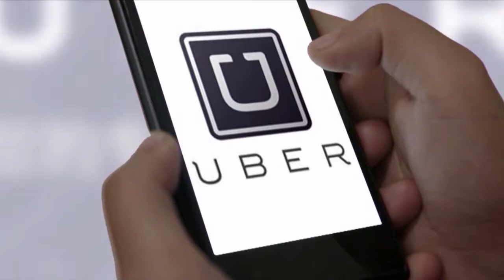New York Approves Statewide Ride Sharing